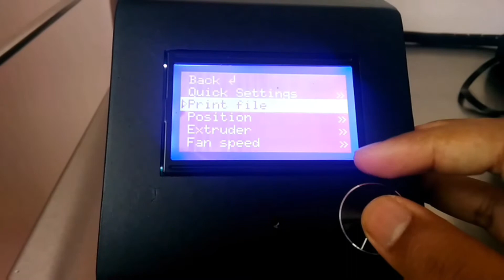Test printing 3d benchy on wanhao Duplicator i3 V2.1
Shop Wanhao duplicater i3: